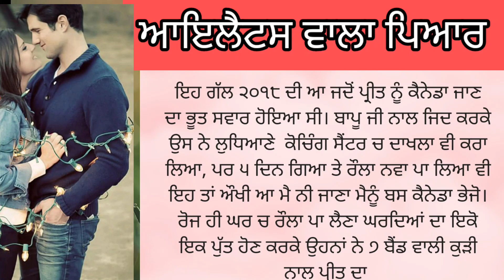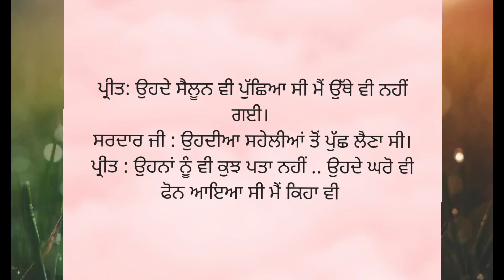ਆਈਲੈਟਸ ਵਾਲਾ ਪਿਆਰ 👩‍❤️‍💋‍👨!!punjabi story !! punjabi kahaniya!! inspiration story !!moral !!